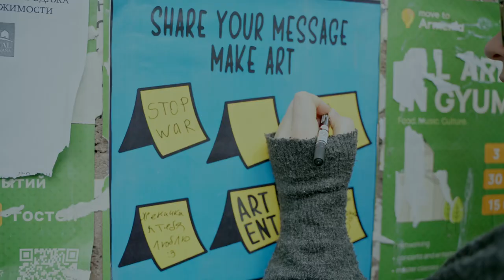Trailer (Yerevan)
интенсив
Ереван
весна-лето-жизнь 2023